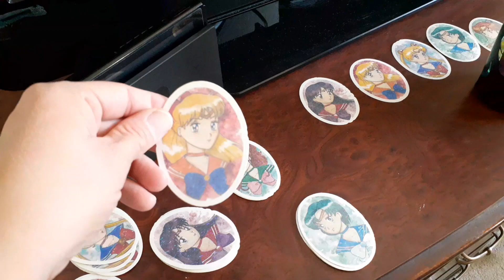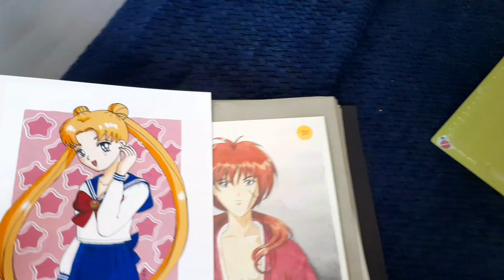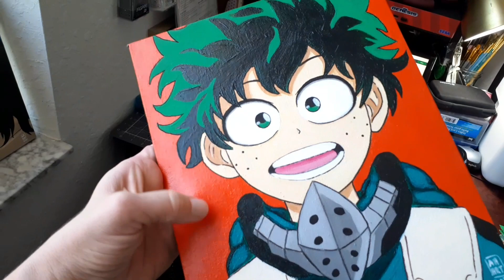Aviso, 4 de mayo de 2023.